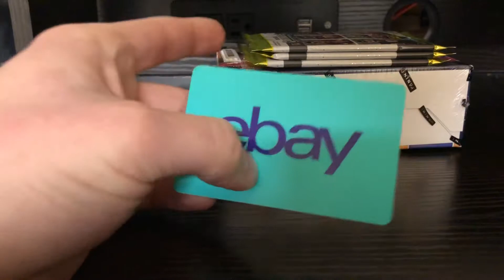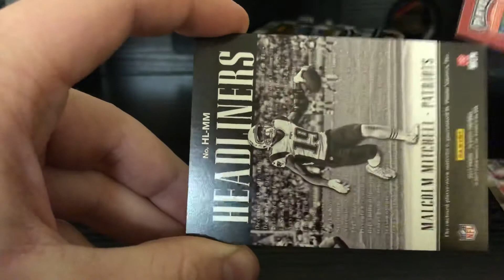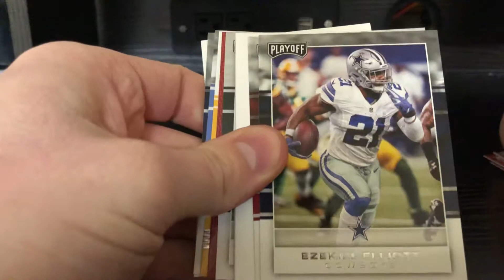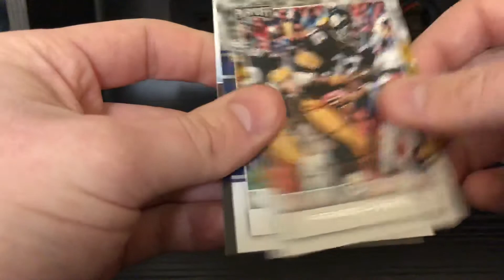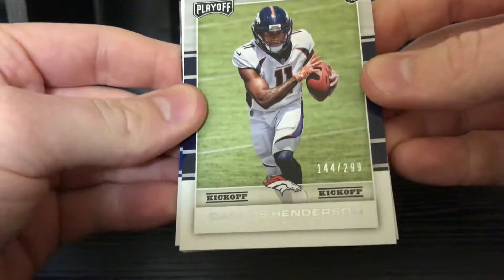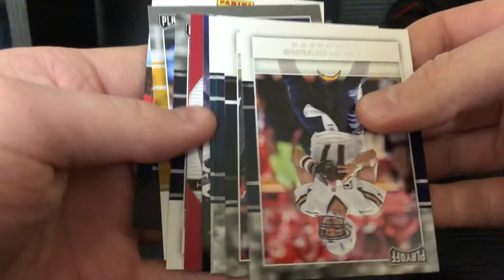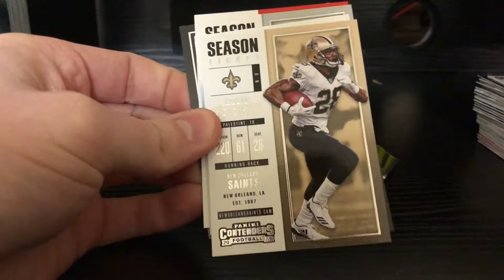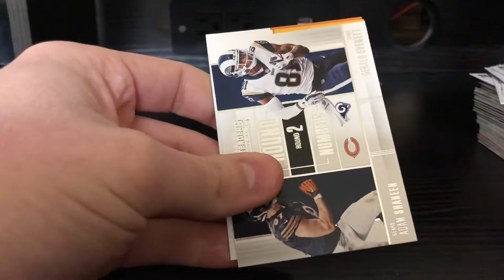BREAK FRIDAY #6! 2017 Playoff and Contenders Football Box Break